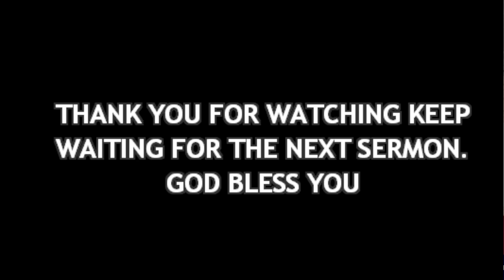ZEAL FOR THE GREAT CATCH